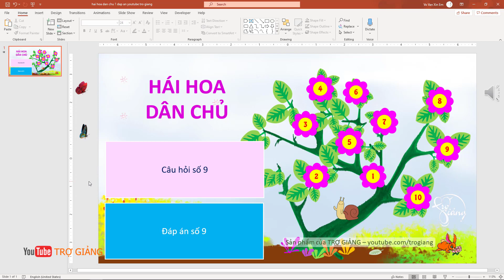Trò chơi PowerPoint Hái hoa dân chủ 2 - Tải miễn phí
Mẫu làm sẵn trò chơi PowerPoint Hái hoa dân chủ phiên bản có đáp án. Bạn chỉ cần tải về sửa lại nội dung câu hỏi và câu trả lời là phù hợp cho bài dạy của bạn.
Chúc các bạn dạy tốt nhé !